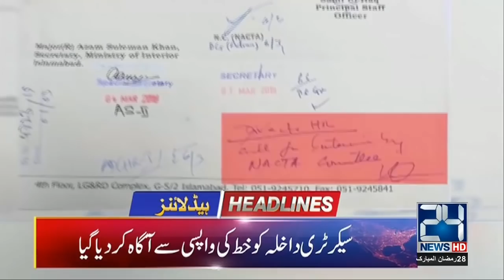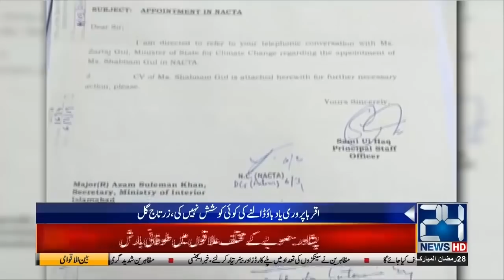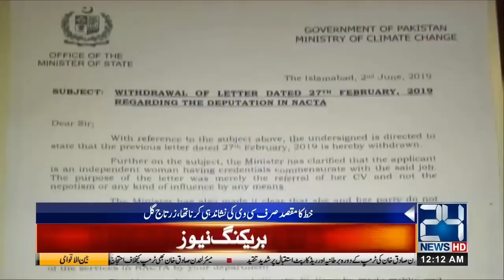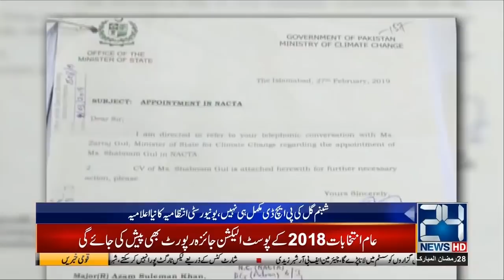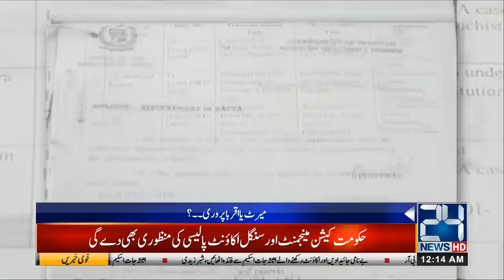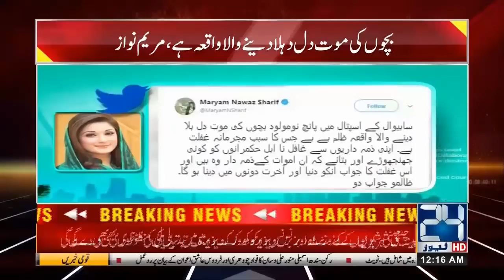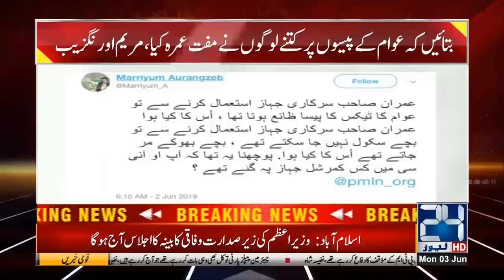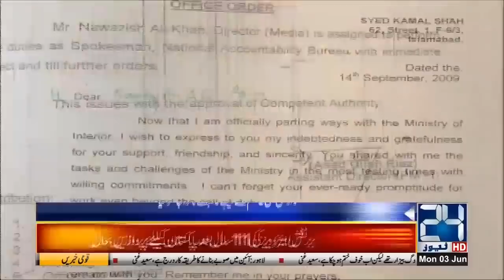News Headlines | 6:00am | 3 June 2019 | 24 News HD